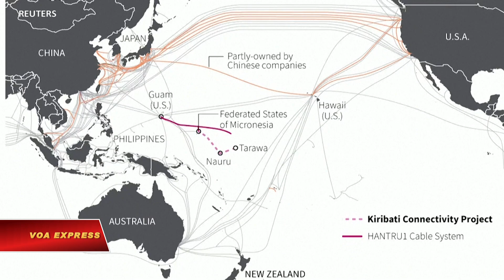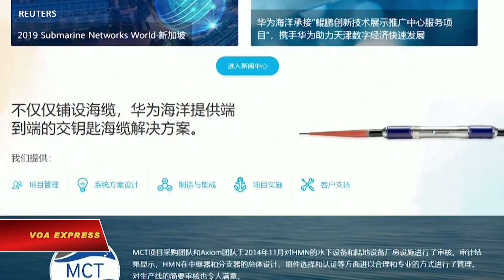Mỹ cảnh báo việc Trung Quốc dự thầu lắp đặt đường cáp dưới biển (VOA)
Tin tức Nếu không vào được VOA, xin các bạn hãy vào để vượt tường lửa. Hoa Kỳ đang phát động chiến dịch chống viễn thông dưới nước của Trung Quốc.

Các nguồn tin độc quyền nói với Reuters là Washington cảnh báo các đảo quốc Thái Bình Dương chống lại đề nghị hạ giá để lắp đặt một đường dây cáp internet dưới nước tại Thái Bình Dương của công ty Trung Quốc Huawei Marine.

Đây là dự án gần 73 triệu đô la, một phần do Ngân hàng Thế giới tài trợ, được thiết kế để đẩy mạnh internet cho Nauru, Micronesia và Kiribati.

Nguồn tin này nói Washington đưa ra những quan ngại cho Micronesia, một động thái khiến bộ ngoại giao Trung Quốc phản ứng giận giữ.

“Những nhận xét có liên quan của Mỹ hoàn toàn bôi nhọ những công ty Trung Quốc. Đây là một chuyện bịa đặt để đàn áp vô lý những công ty công nghệ cao của Trung Quốc,” phát ngôn viên Bộ Ngoại giao Trung Quốc Uông Văn Bân nói.

Một nước khác có dính líu đến là Nauru cũng báo hiệu mối quan ngại.

Dù vậy nước thứ ba, Kiribati, chọn hướng tiếp cận có lợi hơn cho Trung Quốc sau khi chính thức thiết lập quan hệ ngoại giao với Bắc Kinh vào năm ngoái.

Các công ty viễn thông Trung Quốc đang bị theo dõi kỹ tại nước ngoài, đặc biệt là công ty Công nghệ khổng lồ Huawei.

Chính quyền của Tổng thống Mỹ Donald Trump đã áp lực các đồng minh loại bỏ công ty này ra khỏi những dự án hạ tầng cơ sở tương lai.

Trên thực tế, Huawei đã từ bỏ công ty Huawei Marine vào năm ngoái.

Tuy nhiên đây vẫn là một công ty Trung Quốc, và theo luật phải hợp tác với các cơ quan an ninh và tình báo của Bắc Kinh.

Dự án đường cáp có thể đặc biệt rủi ro đối với Washington.

Theo kế hoạch, đường cáp này sẽ nối liền với một đường cáp dưới biển khác chủ yếu được chính phủ Mỹ sử dụng để kết nối với đảo Guam, một lãnh thổ của Mỹ và là một căn cứ quân sự quan trọng.

Giá thầu của Huawei Marine thấp hơn các đối thủ hơn 20%. Mức giá này giúp Huawei Marine có nhiều cơ hội thắng thầu.

Tuy nhiên, theo như các nguồn tin, dự án hiện đang bế tắc do các nước và các đơn vị liên quan không thể tìm được tiếng nói chung.

The United States has warned Pacific island nations about security threats posed by a Chinese company's cut-price bid to build an undersea internet cable in the region.